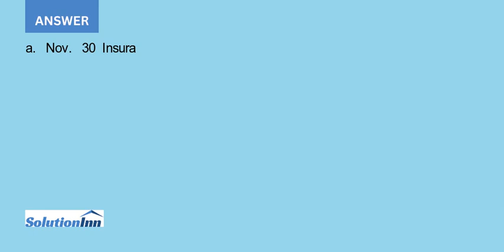On November 1 Able Corporation purchased a six month insurance policy from The Baylor Agency for ...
On November 1, Able Corporation purchased a six-month insurance policy from The Baylor Agency for $3,000.a. Prepare the necessary adjusting entry for Able Corporation on November 30, assuming it recorded the November 1 expenditure as Unexpired Insurance.b. Prepare the necessary adjusting entry ...